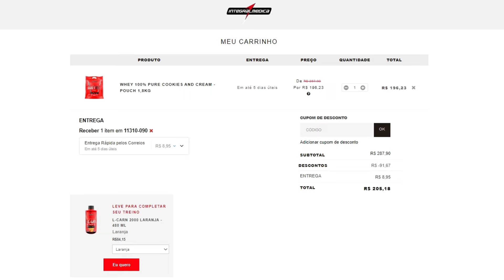GOODVITO CONTA COMO É SER PAI | PAPO DE CAMPEÃO